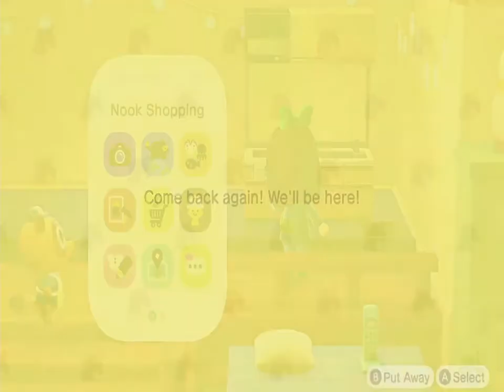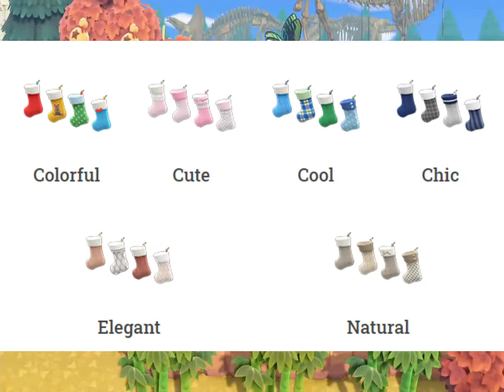Animal Crossing New Horizons - December First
Hey all!

We are so close to finishing our Bug and Fish collection! Check out my twitter to see when I post that I am live, we will be catching them both in a Twitch stream if you wanna catch it live!

Sorry about the day late upload, I have no power yesterday.